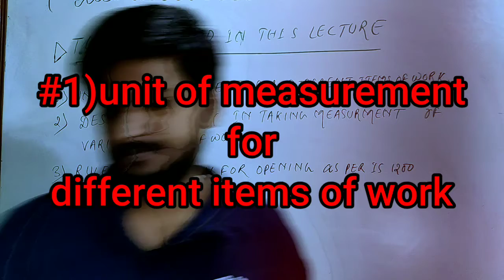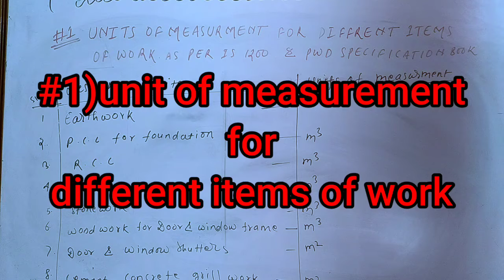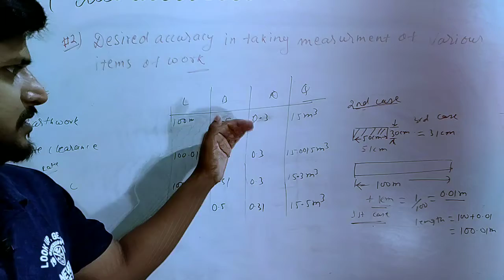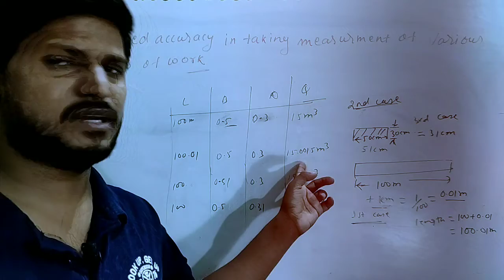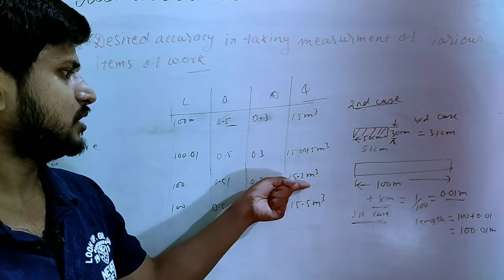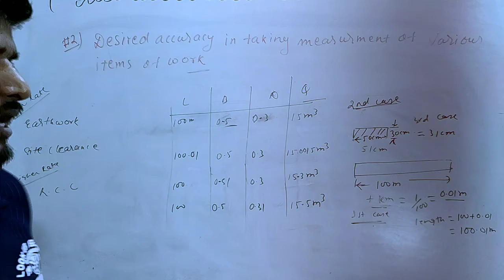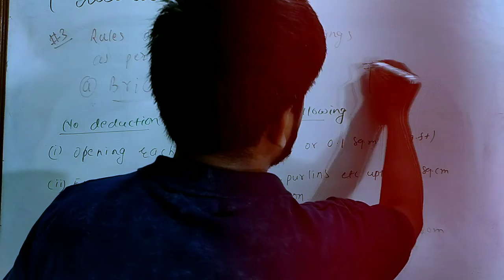6th SEM civil engg SBTE JHARKHAND, estimating and costing (#4)mode of measurement (Part 1)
This video deals with 6th SEM civil engg SBTE JHARKHAND 4th chapter-mode of measurement.This lecture covers following topics
1.units of measurement of different items of work
2.Degree of accuracy in measuring various items of work
3.Deduction for brickwork as per IS 1200